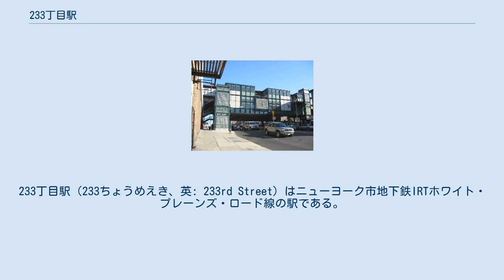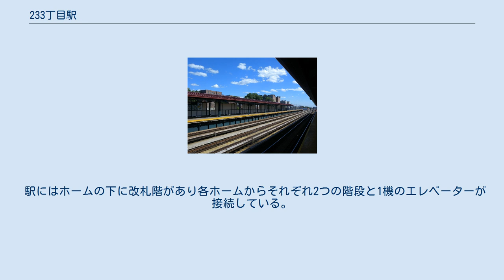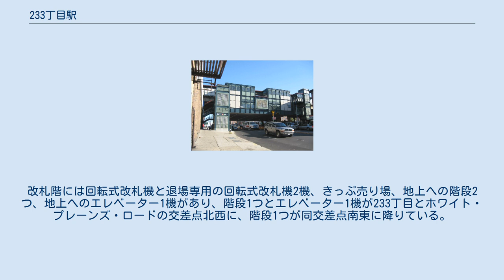233丁目駅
233丁目駅（233ちょうめえき、英: 233rd Street）はニューヨーク市地下鉄IRTホワイト・プレーンズ・ロード線の駅である。
ブロンクス区ウェイクフィールドの233丁目とホワイト・プレーンズ・ロードの交差点に位置し、2系統が終日、5系統がラッシュ時混雑方向へ向かう一部列車が停車する。
 西から見た駅 駅は1917年3月31日にIRTホワイト・プレーンズ・ロード線の東219丁目駅（現在の219丁目駅）- 東238丁目駅（現在のネレイド・アベニュー駅）間の延伸開業と共に東233丁目駅 (East 233rd Street) として開業した。
駅は緩行線2線と急行線1線、相対式ホーム2面を有した高架駅で、中央の急行線にはホームが無く定期旅客列車の通過は無い。
どちらのホームにも赤い屋根がありホーム端には黄色の点字ブロックがある。
これらは2006年の改装工事中に設置された。
また、ホーム両端には外壁がなく黒のスチール製のフェンスが設置されている。
駅名標は黒地に白のニューヨーク市地下鉄標準の物が設置されている。
 2006年にはSkowmon Hastananにより製作されたアートワーク、『Secret Garden: There's No Place Like Home』が設置されている。
これはホーム壁面のステンドグラスと植物、果物、木などを描いた駅舎から構成されておりニューヨーク植物園をモデルにしている。
 駅にはホームの下に改札階があり各ホームからそれぞれ2つの階段と1機のエレベーターが接続している。
改札階には回転式改札機と退場専用の回転式改札機2機、きっぷ売り場、地上への階段2つ、地上へのエレベーター1機があり、階段1つとエレベーター1機が233丁目とホワイト・プレーンズ・ロードの交差点北西に、階段1つが同交差点南東に降りている。